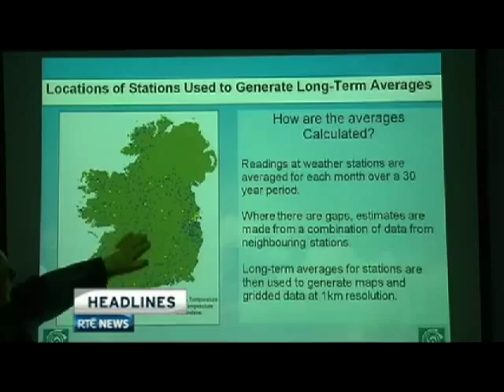RTE Six One News Interview: Gerry Fleming - 30th May 2012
Gerry Fleming discussing the newly released  climate averages.